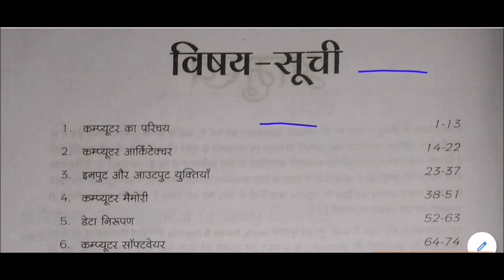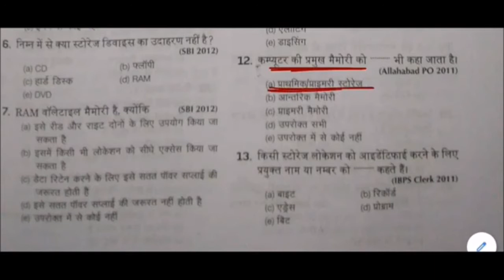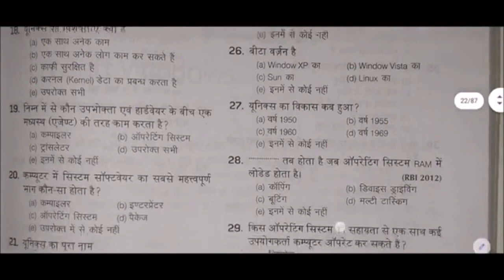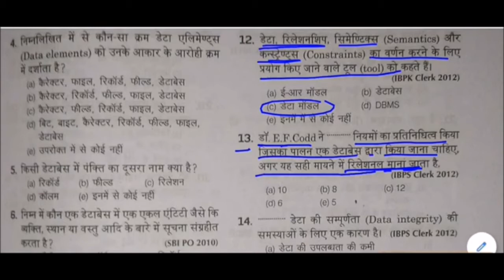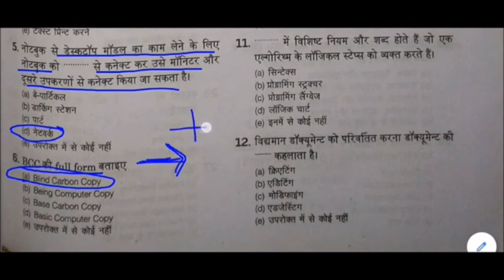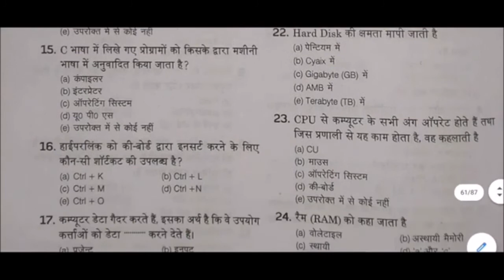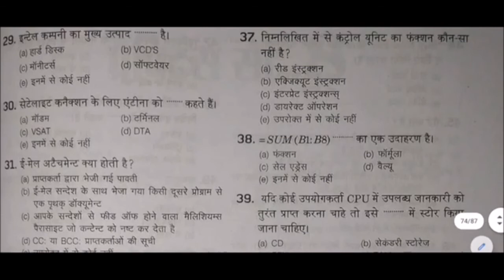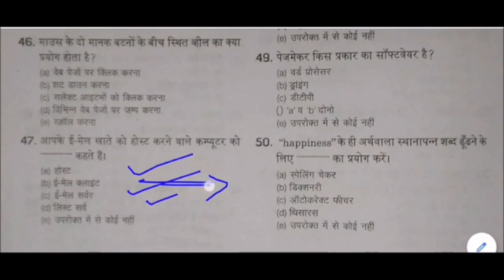computer gk 20+ Test | Computer gk 1000+ Selected MCQs | computer quiz in hindi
computer quiz in hindi  for All Competitive Exams like SSC, Railway, IB, Bank, UPSC, BPSC, MPSC, PCS, etc.